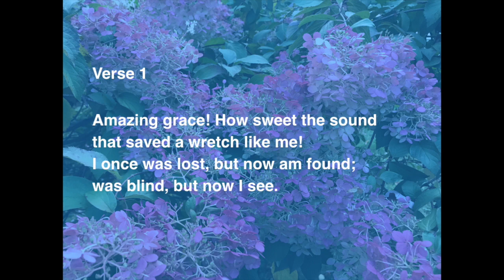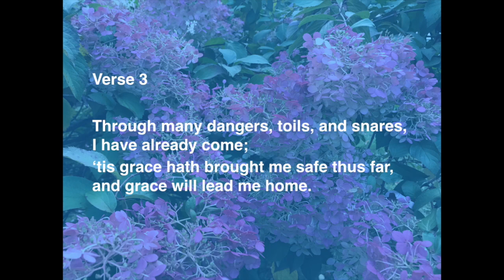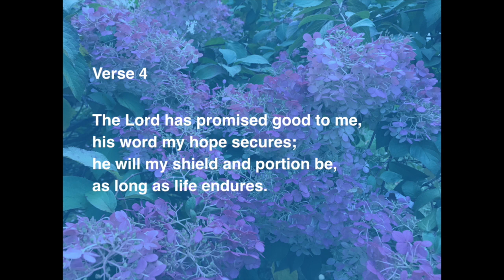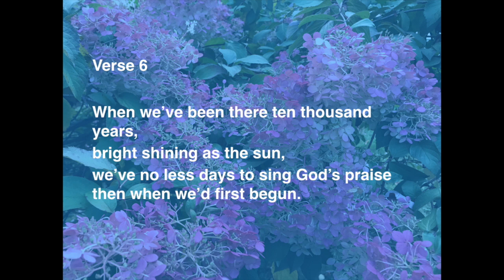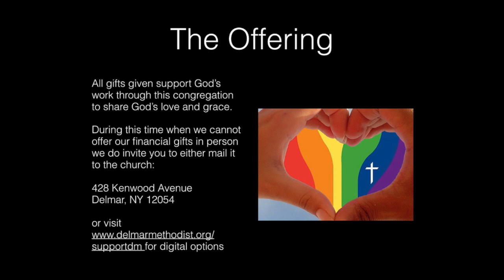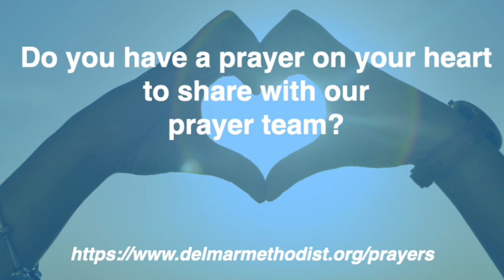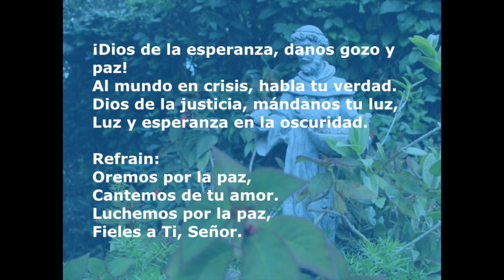FUMC Delmar October 4 2020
Welcome to Online Worship for the First United Methodist Church of Delmar
To make a gift or a World Communion Sunday gift, please

Live in Charity (Ubi Caritas):  Words: 9th cent. Latin. Music: Jacques Berthier and the Community of Taizé.

Song of Hope (Canto de Esperanza):  Words: Alvin Schutmaat. Music: Argentine folk melody. With permission under ONE LICENSE # A-730909.

For the Beauty of the Earth, rendition by Kaleb Brasee

Call to Worship, Prayer of Confession and Prayer of Dedication: Written by Sarah Are | A Sanctified Art LLC | sanctifiedart.org
Blessing of the Animals prayer: Meister Eckhart, 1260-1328, German mystic.

Artwork:. Enough by Hannah Garrity, inspired by Exodus 16: 1-18, (Manna in the desert), digital painting.
Icon:  Helige Franciskus by Lars Gerdmar